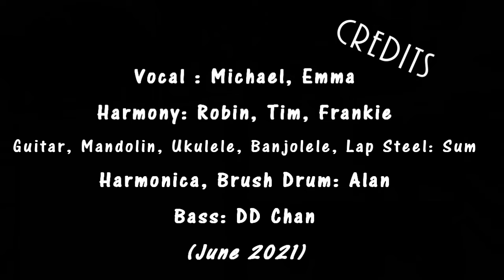Harvest Moon (Neil Young cover) - a collaboration by HK Folk Committee members.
A multi-instrumental version with lap steel, mandolin, ukulele, banjolele, guitar and etc.